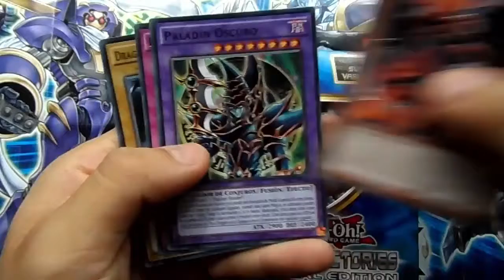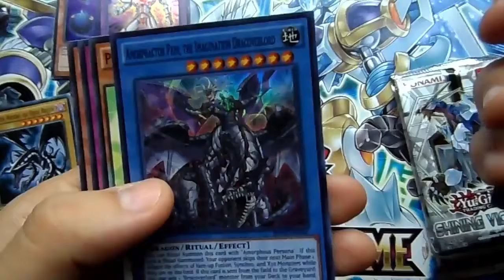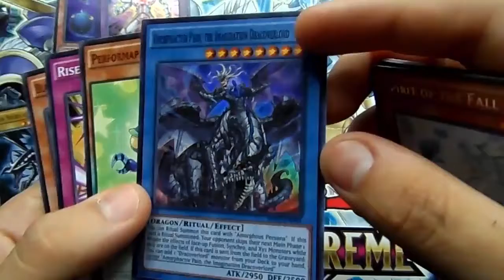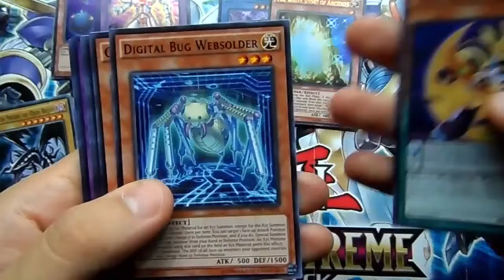Opening: Booster Shining Victories Special Edition + Sobre Millennium Pack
Mas videos en el canal.